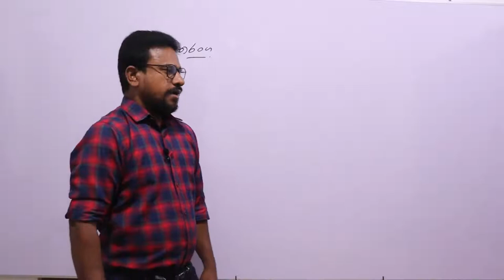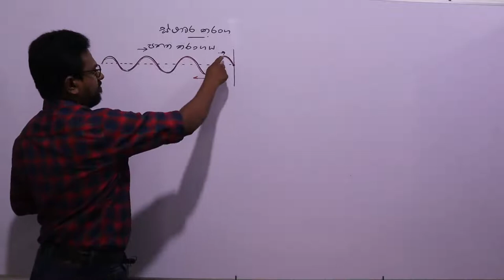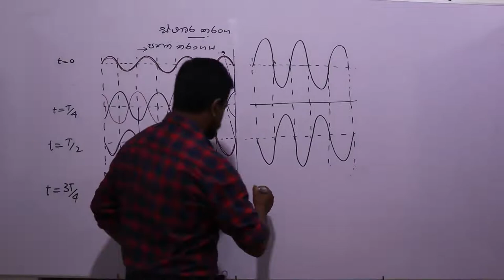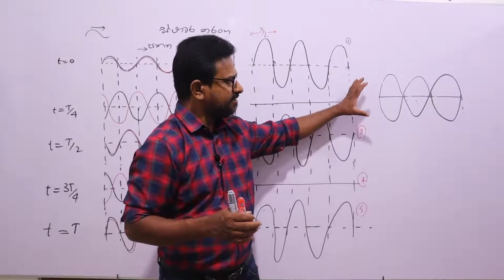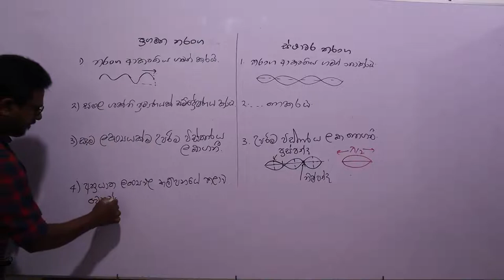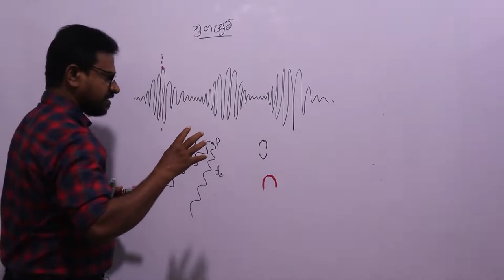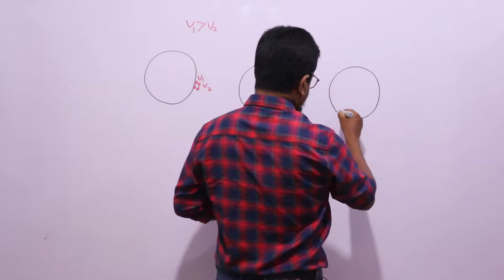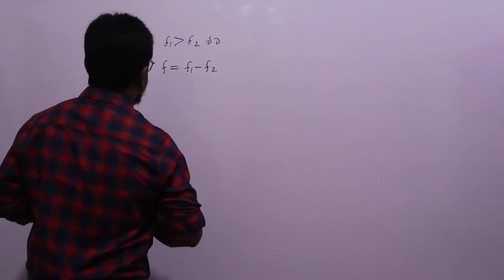AL Physics/beat and stationary waves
theory class 2022